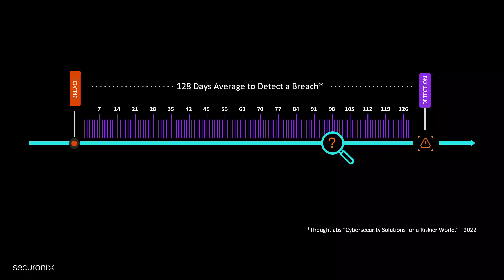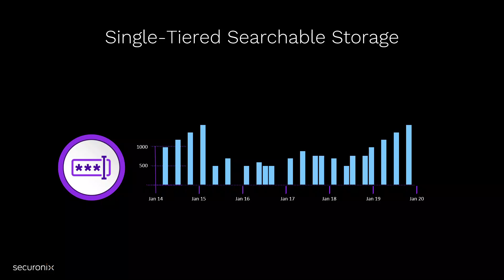365 Days Searchable Data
Sophisticated threats can dwell in your environment waiting to strike. Find out how Securonix is delivering the ability to see what happened before, during and after a breach.